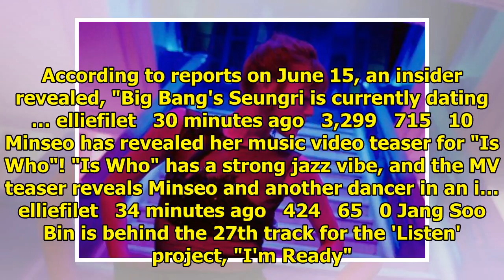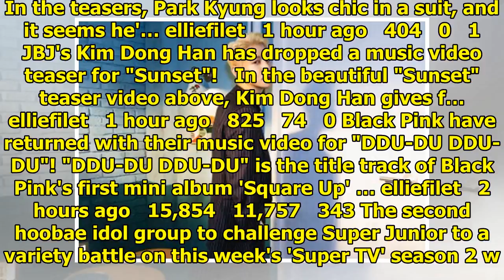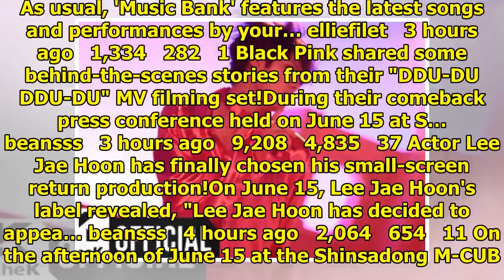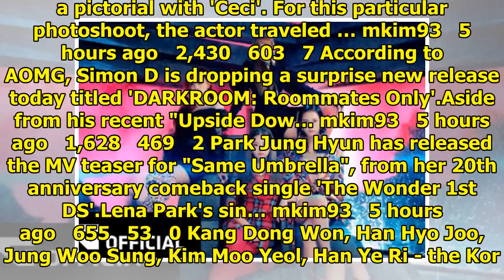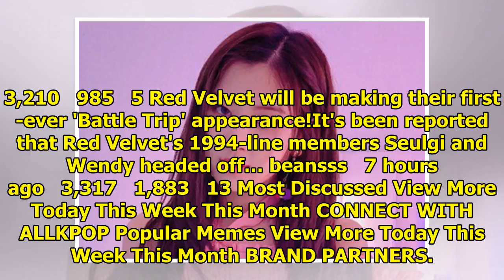Breaking K-pop news, videos, photos and celebrity gossip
Big Bang's Seungri is rumored to be in a relationship. According to reports on June 15, an insider r...